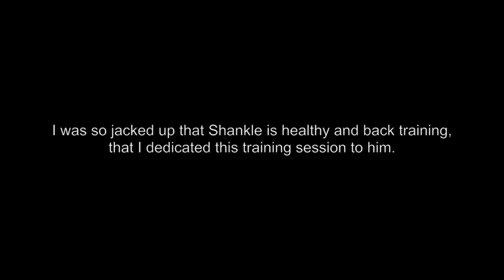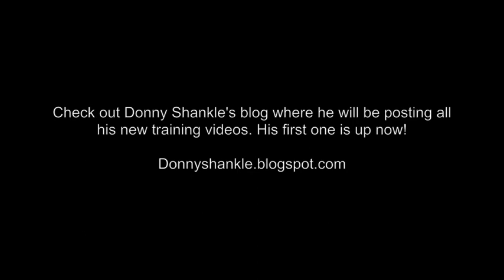Jon North - Vlog #25 - Cold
"You must train your body and mind to react" - Donny Shankle